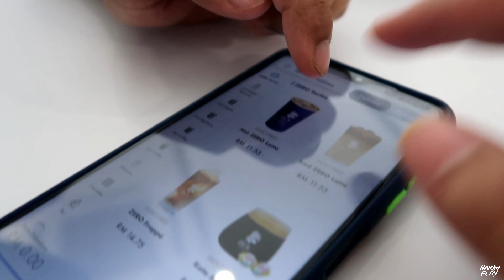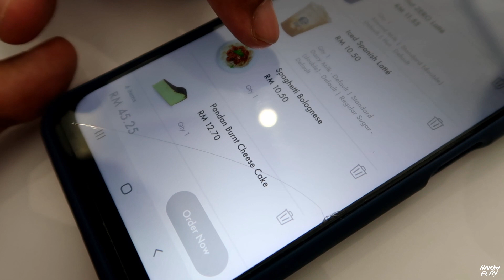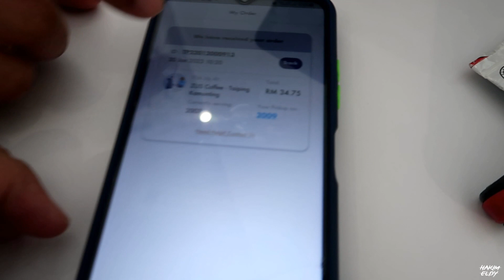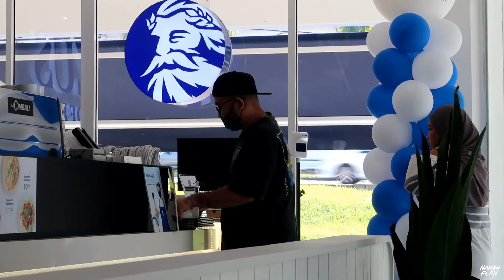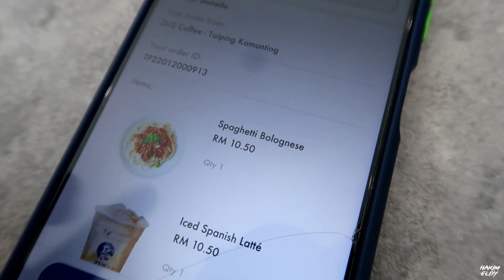1st TIME TRY ZUS COFFEE | TERSALAH ORDER KOPI & CAKE PANDAN SEDAP ! (FOOD HUNTING VLOG)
ZUS Coffee Taiping Kamunting
 51, Jalan Medan Saujana Kamunting, Medan Saujana, 34600 Kamunting, Perak

Hot ZERO Latte (Almond Milk) - Rm 11.55
Iced Spanish Latte - Rm10.50
Hot Flat White Rm 9.45
Spaghetti Bolognese - Rm11.55
Spaghetti Cabonara - Rm10.50
Pandan Burn Cheese Cake - Rm12.70

Follow aku di instagram - @hakimeldy97